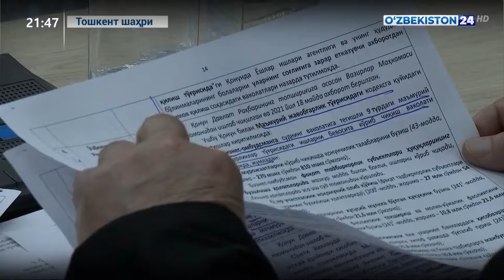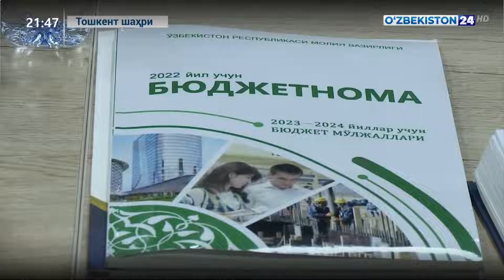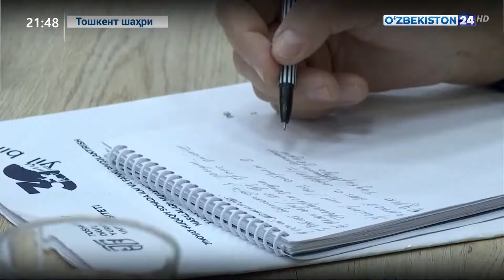Олий Мажлис Сенати қўмиталарининг йиғилишлари